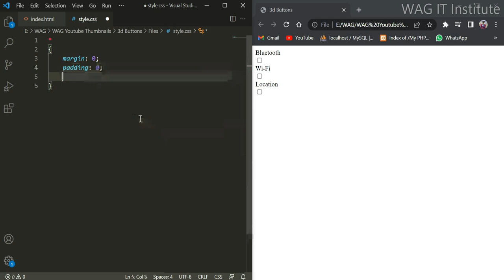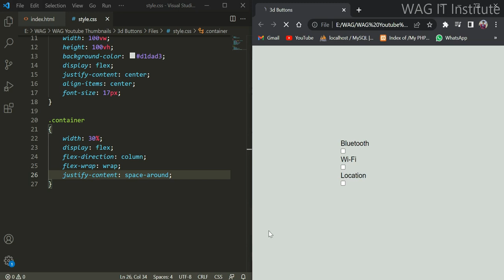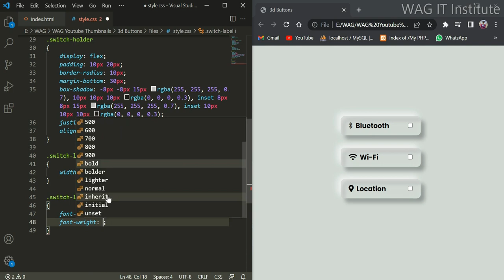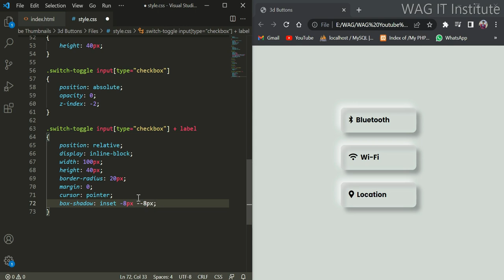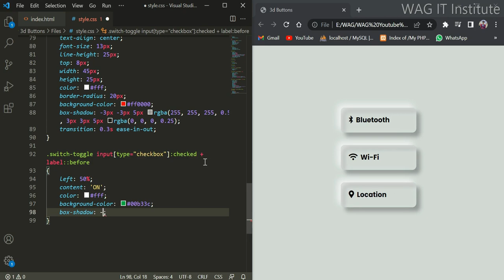How to create 3d Buttons using HTML and CSS | Web Development Tutorial | 3d Animated Buttons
3d Buttons using HTML and CSS | Web Development Tutorial | 3d Animated Buttons
How To Create 3d Buttons using HTML and CSS

Asslam.O.Alikum Developers!
How are you hope you will be fine. In this tutorial, will create buttons with 3d Design.

If you guys have any questions, Feel free to write in the comments.

Learn How To Make 3D Design Buttons For Website Using HTML And CSS Step By Step.

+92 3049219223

EDUCATIONAL purpose only. The content is based on individual research and does not intend to give any financial advice. The content on this channel does not intend to mislead the viewers. We are not liable for the content and services provided on external websites.

purposes such as criticism, comment, news reporting, teaching, scholarship, and research.